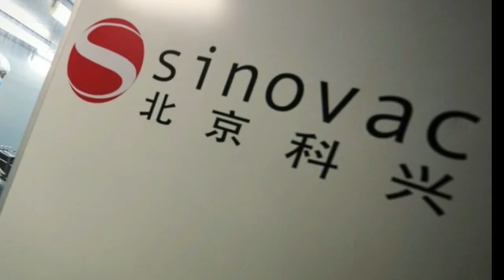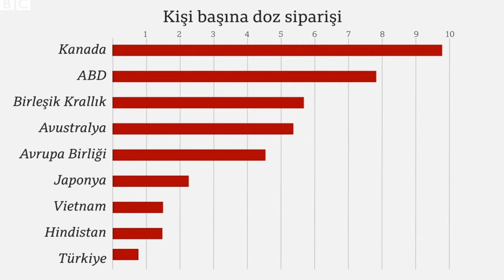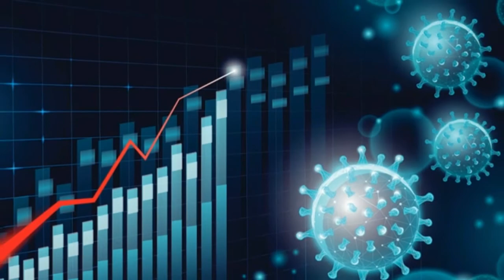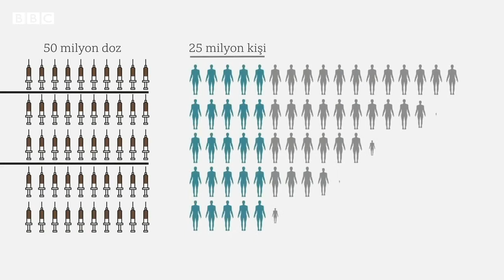ÇİN AŞISI OLURSAK NE OLUR? (Çin Aşısı Gerçekleri)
ÇİN AŞISI OLURSAK NE OLUR? (Çin Aşısı Gerçekleri) Çin aşısı olmak zorunlu olacak mı ? | Korona virüs Covid-19 aşısı hakkında son dakika son durum haberleri sizlerle.. Corona virüsü belirtileri nelerdir ? Koronavirüs aşısı olmak zorunlu mu olacak ? Çin aşısı koruma oranı, başarı oranı ne derecedir ? Coronavac - Sinovac - Biotech nedir? Hepsi ve fazlası videomuzda... )
Bilgi Bizden ! Herkese Merhaba, bugün corona virüse karşı üretilen çözümlerden biri olduğu söylenen ve ülkemizinde yaklaşık 50 milyon doz satın almış olduğu Çin Aşısından bahsedeceğiz. Çin merkezli Sinovac şirketinin geliştirdiği koronavirüs aşısı CoronaVac'ın üçüncü faz testleri henüz devam etmektedir.Ülkemiz, Pekinde merkezi bulunan bu şirketle 50 milyon doz için sözleşme imzaladığını açıkladı. Söz konusu aşı, virüse karşı %90 oranlarında etkili olduğu açıklandı.

★ Herkese Merhaba Arkadaşlar, Bilgi Bizden YouTube Kanalımızda bilgi birikiminizi arttıracak, eğlenceli, şaşırtıcı, eğitici, gizemli, bilimsel, ilginç, eğlenceli ve dünyanın en leri gibi bir çok değişik konuda videolar paylaşmaya devam edeceğiz..